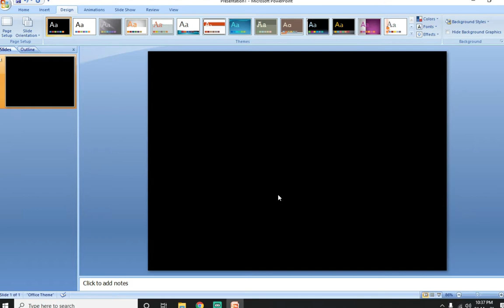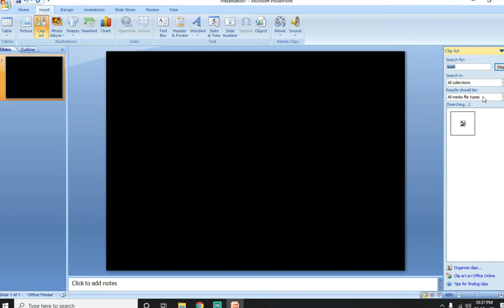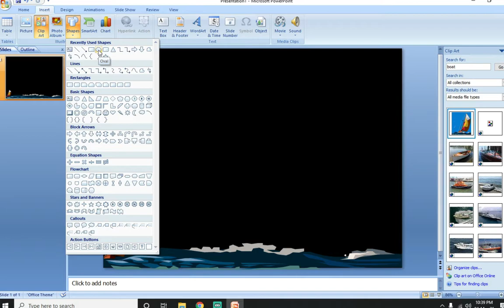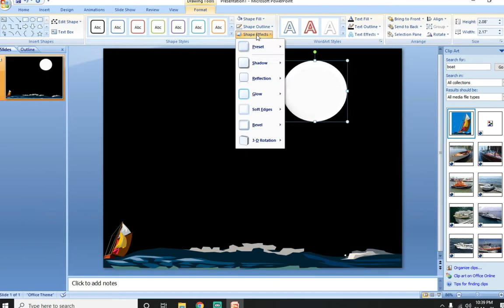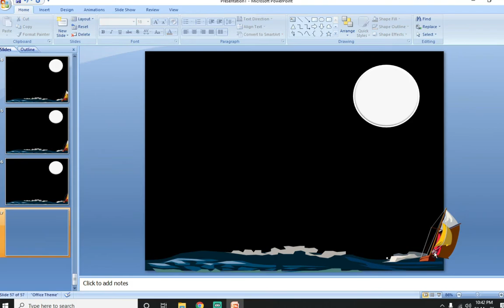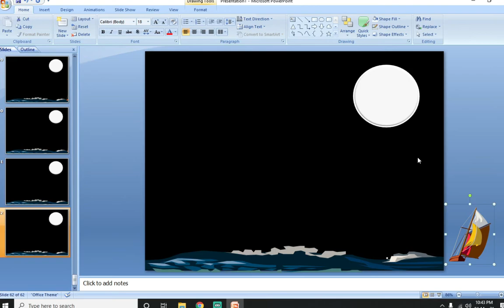Lesson 5 Boat Animation In PowerPoint Tutorial In Urdu/Hindi